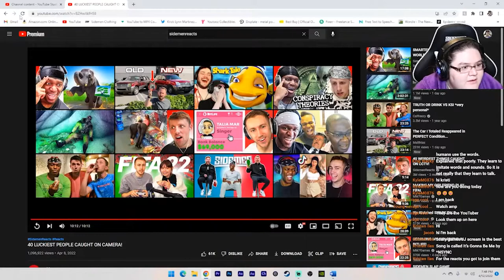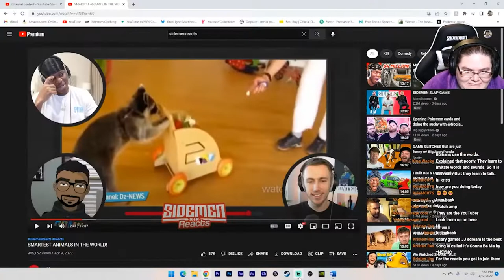These are some of the smartest animals! (Sidemenreact reaction)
This was from a steam I did on 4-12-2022